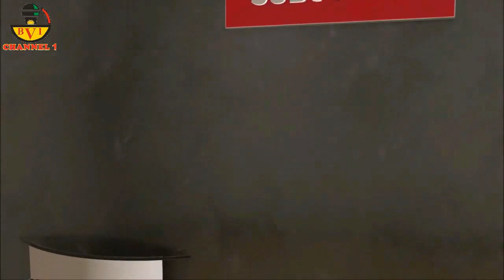He Was Never An Indigene Of Lagos State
My Pedigree is Without Controversy.
Please Share After Watching.

This Is Our New BVI Channel 1
After Our Main Channel Was Taken Down